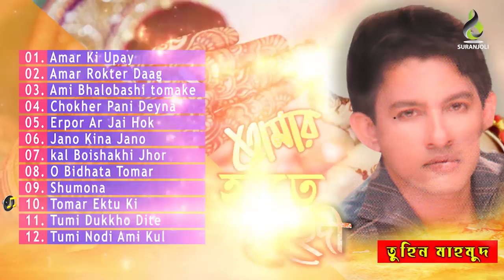Tomar Hate Mehedi | Tuhin mahmud | Old Song | Audio Album Jukebox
" Tomar Hate Mehedi " is a bengali Music Video released in Suranjoli. This Music Video is released by Suranjoli. We also feature all sorts of Music & Music Video,
Bangla Drama, Banla Natok, Bangla Short-film, Koutuk, etc.
Come, Watch & ENJOY !!!.

Album Name : Tomar Hate Mehedi
Singer : Tuhin Mahmud
Lyrics :
Tune :
Label : Suranjoli